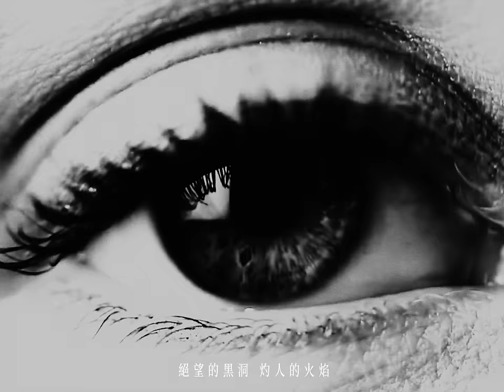林宥嘉 Yoga Lin 《我不是神，我只是平凡卻直拗愛著你的人 Wordless Groans》Official Music Video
請點擊中/英/日/韓 cc字幕
就算不能承受，也想為你復活
我不是神，我只是平凡卻直拗愛著你的人

《我不是神，我只是平凡卻直拗愛著你的人》由林宥嘉作曲與姚謙共同填詞，當憂鬱近乎嘆息般的文字搭配情感滿溢的旋律與唱腔，更加深了那份執著卻又真摯的愛。

MV腳本在宥嘉製作這首歌的過程便已隨之萌生，並與新生代鬼才導演一盞共同創作完成。在劇本設定上，以一顆大石頭代表著負面與阻礙，並以不斷搬開石頭的行為來表現愛。而在MV的表現上，畫面的荒蕪與音樂的孤寂以黑白色調勾勒出獨特的氣質，利用搬運石頭的反覆動作呼應大量的身體局部與表情特寫，讓觀者猶如被困在4:3的螢幕裡，透過鏡頭語言來感受「直拗的愛」所要傳遞的極致情感張力。

Even if I suffer and perish, I’ll try to come back to life for you
I'm not God, just a stubborn mortal who falls for you.

Wordless Groans is composed by Yoga Lin with co-written lyrics by Yoga Lin and Yao Chien. The lyrics are hauntingly melancholic, yet gentle like a sigh. The emotional melody and vocal performance further deepen the feeling of persistent determination and genuine affection.

The music video was conceived by Yoga Lin during the song's production and brought to life in collaboration with EthanYIJAN, a talented new-generation director. The video features a boulder symbolizing negativity and hindrance, with the act of repeatedly moving it representing love. The black-and-white tones, desolate scenery, and lonely mood of the music combine to create a unique emotional experience. The monotonous action of moving the boulder and close-up shots of body parts and facial expressions create intense emotional tension through the 4:3 screen, capturing the essence of the "stubborn love" portrayed in the song.

北極光 憂鬱地 嘆息著
離邊界一百米
抹不去的顏色

雨靜止 在你的 陽台口
隨手一捧它就
指縫間流淚了

流連 黑夜 的北國   也曾眺望 永恆白晝
轉眼霜降 預言了最終 一切迎向大雪 戛然沈默

還是不懂 為什麼
為什麼 你不愛我 我還在原地等候
一直到世界盡頭 還有我
我不是神，我只是平凡卻直拗愛著 你的人

女孩說 我只能放開手
擁抱有些倦了
開始不確定了

還緊握 回憶裡的彩虹
只剩風 陪著我
已經過了多久

轉眼霜降 預言了最終 全都迎向大雪 戛然沈默

還是不懂 為什麼
我不是神，我只是平凡卻直拗愛著，能不能

殞落的石頭 快窒息的湖泊  將我 堆砌淹沒
絕望的黑洞 灼人的火焰 也讓我 為你吞沒
就算不能承受 我也想為你復活

oh 還是不懂 為什麼
為什麼 你不愛我 我站在原地等候

曲 Composer｜林宥嘉 Yoga Lin
詞 Lyricist｜姚謙 Yao Chien、林宥嘉 Yoga Lin
編曲 Arranger｜林宥嘉 Yoga Lin、柯遵毓 Jack Ko、徐研培 Eric Hsu、黃亮傑 AJ
製作人 Producer｜林宥嘉 Yoga Lin、蔡政勳 Andy Tsai、柯遵毓 Jack Ko
尼龍吉他 Nylon Guitar｜林宥嘉 Yoga Lin
木吉他 Acoustic Guitar｜徐研培 Eric Hsu
電吉他 Electric Guitar｜徐研培 Eric Hsu
貝斯 Bass｜柯遵毓 Jack Ko
鼓 Drums｜黃亮傑 AJ
第一小提琴 First Violin｜蔡曜宇 Shuon Tsai、陳奕勇 Yi-Yung Chen
第二小提琴 Second Violin｜黃雨柔 Nala Huang、駱思云 SsuYun Lo
大提琴 Cello｜劉涵 Hang Liu（隱分子樂團）、葉欲新 Shin
弦樂編寫 Strings Arranger ｜劉涵 Hang Liu（隱分子樂團）
和聲演唱 Backing Vocal｜林宥嘉 Yoga Lin
和聲編寫 Backing Vocal Arranger｜林宥嘉 Yoga Lin
錄音師 Recording Engineer｜蔡政勳Andy Tsai (Vocal)、王永鈞 Chief Wang (Guitar/Bass)、蘇賢緯 Lugia Su(Electric Guitar)、錢煒安 Zen Chien (Drums)、張閔翔 Min-Hsiang Chang (Strings)
弦樂助理錄音師 Strings Assistant Engineer｜朱品豪 Pin-Hao Ju
弦樂錄音技術支援 Technical Support｜一森 Eason Chou
錄音室 Recording Studio｜華研猛蛋錄音室 HIM Recording Studio(Vocal), 強力錄音室 Mega Force Studio(Guitar&Bass), 彎的錄音室 Wonder Studio(Electric Guitar), 112F Recording Studio(Drums), 玉成戲院錄音室 YuChen Cinema(Strings)
執行製作 Production Executive｜鄭羽喧 Xuan Cheng
製作行政 Production Administrator｜鄭晴 Phoebe Cheng
混音工程師 Mixing Engineer｜Greg Koller @Brightman Music, LA
母帶後期處理 Mastering Engineer｜Patricia Sullivan @Bernie Grundman Mastering, LA
母帶後期製作人 Mastering Producer｜黃文萱 Ziya Huang
特別感謝 Special Thanks to｜華研猛蛋錄音室馬丁老師 Martin Lin、韓立康 HLK

製作公司 Production Company | 沙西米 RawnFresh
監製 Executive Producer | 一盞 EthanYIJAN
導演 Director | 一盞 EthanYIJAN / 李閔哲 Andrew Lee
導演助理 Assistant to Director | 許雅淳 Sheyalips
製片 Producer | 江修杉 Johnny Chiang
執行製片 Line Producer | 何欣 Hsin Ho
製片助理 Production Assistant | 黃柏蒼 Po Chang Huang / 王正元 Wang Zheng Yuan /
吳京哲 Jing Zhe Wu / 陳冠妤 Kuan-Yu Chen
造型 Stylist | 曹偉康 Paul Awa
造型助理 Stylist Assistant | 陳棋華 Keira Chen
化妝 Make-up | 亞歷 YA-Ll
化妝助理 Make-up Assistant | 蔡文文 Wen Wen Tsai
髮型 Hair Stylist | 姚介堃 Ethan Yao
髮型助理 Hair Assistant | 林芯安 Nana
藝人教練 Artist Personal  Trainer ｜張舜育 Simon Chang
攝影指導 Director of Photography | 周宜賢 Chou Yi Hsien
攝影大助 First Assistant Camera | 孫紀明 Sun Chi Ming
攝影組 Assistant Camera | 郭和穎 Kuo He Ying / 林敏華 Min Hua Lin / 劉威德 Wei De Liu
燈光師 Gaffer | 謝松銘 Sung Ming Hsieh
燈光大助 Best Boy Electric | 孫誌騏 Zhi Qi Sun
燈光助理 Electrician | 林雯珺 Wen Jun Lin / 孫皓 Hao Sun / 顏永紘 Yung Hung Yen
美術總監 Production Designer | 希虹士工作室 See Art Studio
美術指導 Art Director | 陳熹弘 Johnny Chen
美術助理 Assistant Art Director | 鄭卉渝 Hui Yu Zheng
美術場務 Art Grip | 張許源 Xu Yuan Zhang / 葉和華 He Hua Ye / 邱宥翔 You Xiang Qiu
野營技術支援 Camping Specialist | 林挺政 Teng Cheng Lim / 楊皓 Hao Yang
EMT First Aid | 呂玉方 Yu Fang Lu
剪接 Editor | 一盞 EthanYIJAN
調光 Colorist | 一盞 EthanYIJAN
後期修片 D1 | 林鈺瑄 EML
歌詞翻譯 Translator | 賓狗 Bingo＆Leo (EN)、林家竹Katie Lin (KR)、夏奇拉 Kira Hsieh (JP)
女子 The Woman | 盧瀅潔 Ying Chieh Lu
燈光器材 Lighting Equipment | 宏達數位影業有限公司 Taipei Di Cinema
攝影器材 Camera Equipment | 宏達數位影業有限公司 Taipei Di Cinema
司機 Driver | 廖桑車隊 Liao Sang Transportation / 廖桑 Liao Sang / 小楊 Xiao Yang
特別感謝 Special Thanks | 林務局新竹林區管理處 / 社團法人玄天聖門靈修會場地提供 / 麗寶福容大飯店

發行 Published by 華研國際音樂 HIM International Music